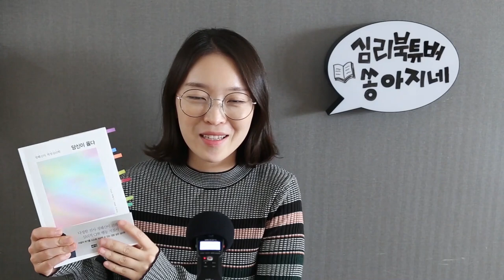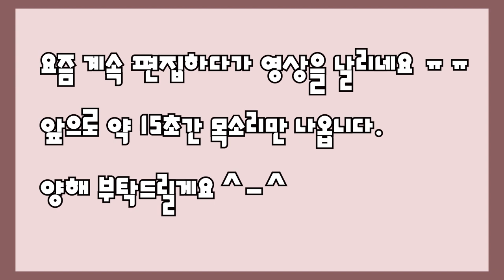심리북튜버 | 정신과 의사 정혜신의 '당신이 옳다' / 주인장의 인생책 중 한권이 되었습니다. 무조건 추천!! / 적정심리학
제목 : 당신이 옳다
지은이 : 정혜신
출판사 :  해냄

- 다양한 심리학 분야의책을 소개하는 심리북튜버의 채널에 방문해
  주셔서 감사합니다. ^ㅡ^